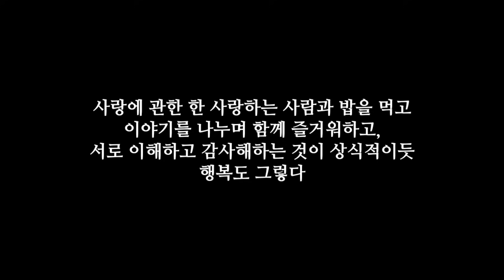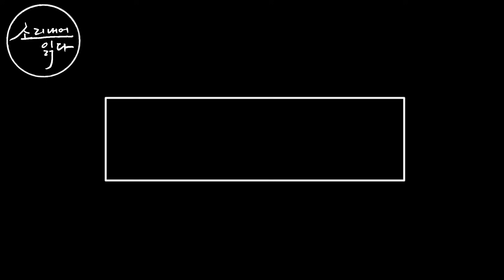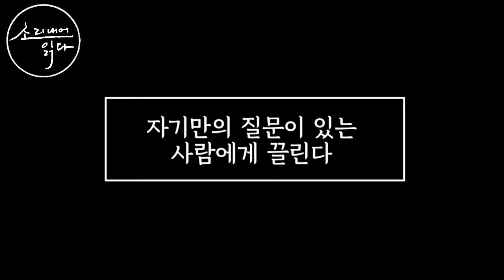지금 당장 행복하고 싶다면 들어보세요! 새로운 행복의 정의 『아주 보통의 행복』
* 책소개
스테디셀러 『프레임』, 『굿 라이프』를 잇는 서울대 최인철 교수의 신작 『아주 보통의 행복』은 포스트 코로나 시대의 행복론을 담은 책이다. 코로나19로 인한 사회 변화는 우리 내면의 변화로도 이어졌다. 행복한 삶에 대해 다시 생각해보는 계기가 되었기 때문이다. 20년 넘게 서울대에서 학생들을 가르치고 행복에 관해 연구해온 최인철 교수는 이번 책에서 ‘행복의 평범성’에 주목했다.
『아주 보통의 행복』의 1부는 코로나19로 인해 달라진 행복의 3가지 변화를 소개하고, 2부는 저자가 느낀 삶에 관한 단상들을 위트 있는 필치로 담아냈다. ‘평범하기에 더욱 소중한 보통의 행복’이라는 메시지는 진지하지만, 형식은 전혀 무겁지 않다. 삶을 향해 한마디 농담을 던지듯 경쾌하게 풀어낸 글들은 오히려 깊은 여운을 남긴다. 우리는 매일 고민한다. ‘나는 잘살고 있는 것인지, 내 삶은 행복한 것인지’. 정해진 답은 없다. 행복의 형태는 사람마다 다르기 때문이다. 이 책은 나의 행복을 어떻게 정의하고, 어떻게 만들어나가야 하는지에 대해 스스로 답을 찾을 수 있는 소중한 가이드북이 되어줄 것이다.

* 타임라인(영상시간순서)
0:01 들어가는글, 오프닝 멘트
2:27 행복 천재들은 좋아하는 것이 많다
7:49 의미형 인간이 온다
13:00 흡족이 온다
17:49 자기만의 질문이 있는 사람에게 끌린다
21:24 인생의 시크릿